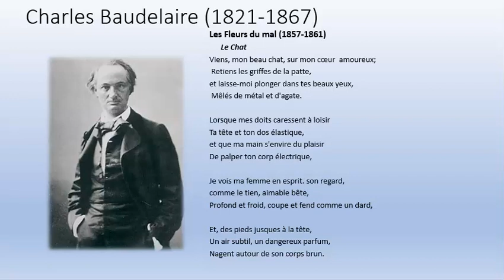Charles Baudelaire (1821-1867)_Les fleurs du mal ( 1857, 1861)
In questo sonetto (Le chat- Il gatto) B. esprime quei profondi sentimenti di tenerezza che prova nell'accarezzare e nel guardare il suo gatto.
Tatto, colori, suoni, profumi ritmano la descrizione minuziosa dell'animale che genera intense emozioni nel poeta tanto da provocare anche la sua immaginazione: "Je vois ma femme en esprit...".
Nelle due terzine è evidente quel tormento interiore tra le due forze contrapposte che da sempre convivono in ogni uomo, secondo Baudelaire: l'aggettivo 'aimable' stride con 'profond et froid, coupe et fend comme un dard'; da notare anche ' dangereux parfum".